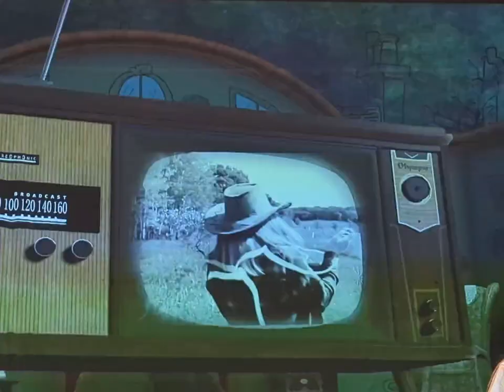Playhouse Theatre Group presents 101 Dalmatians KIDS